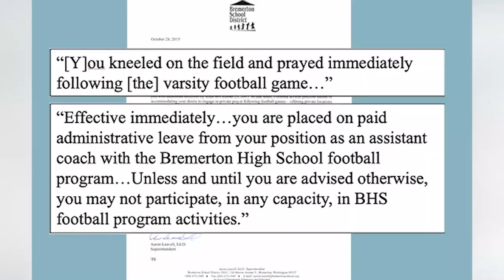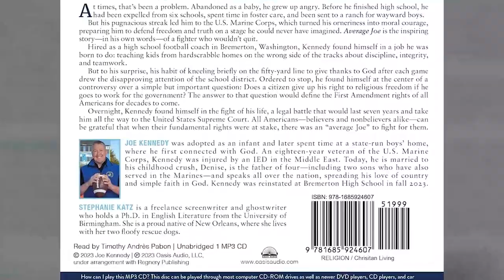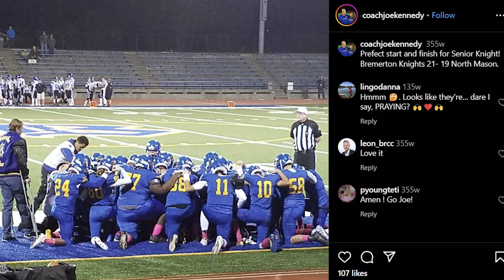The Lou Holtz Show Season 1 Episode 14 | Coach Joe Kennedy's Supreme Court Victory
Join legendary Coach Lou Holtz in a compelling episode of The Lou Holtz Show as he welcomes Coach Joe Kennedy, a former Marine turned high school football coach, whose fight for religious freedom led to a landmark Supreme Court victory. In this episode, Coach Kennedy shares his remarkable journey from the football field to the highest court in the land, discussing how his unwavering commitment to prayer after games sparked a legal battle that would ultimately redefine religious liberty in America.

Coach Kennedy opens up about his humble beginnings, growing up without a stable family or role model, and how the Marine Corps became a place of discipline and purpose for him. After retiring from the military, he found his true calling in coaching, despite having little knowledge of the game. His dedication to helping young men develop into better individuals, both on and off the field, is at the heart of his coaching philosophy.

The episode delves into the pivotal moment when Coach Kennedy was faced with the ultimatum to choose between his faith and his job. Despite the pressure, he stood firm in his beliefs, leading to a long and arduous legal battle that culminated in a Supreme Court ruling in his favor on June 27, 2022. This ruling not only reinstated Coach Kennedy to his position but also reinforced the First Amendment rights of all Americans, ensuring that no one should have to choose between their faith and their livelihood.

Throughout the conversation, Coach Kennedy reflects on the challenges he faced, the support he received from his family, and the broader implications of his victory for religious freedom in the United States. He emphasizes the importance of standing up for what is right, even in the face of adversity, and encourages others to do the same. His story is a powerful reminder of the enduring strength of faith and the importance of maintaining the cultural values that define America.

Tune in to hear Coach Kennedy's inspiring story, his thoughts on the current state of religious freedom, and his plans for the future as he continues to advocate for the rights of all Americans to freely express their faith. Whether you're interested in legal battles, religious liberty, or simply want to hear from a man who stood up for his beliefs, this episode is a must-listen.

Chapters
0:00 Introduction and Background of Coach Joe Kennedy
2:00 Coach Joe Kennedy's Start in Coaching
2:56 Coach Kennedy's Decision to Pray at the End of Football Games
4:25 Building a Positive Team Culture
6:25 The Obligation and Responsibility of Individuals
7:42 Standing Up for Principles and Freedom of Religion
9:06 Supreme Court Victory and its Significance
10:22 Teaming Up with Lawyer Mike
12:12 Meeting President Trump and Thoughts on Him
14:18 Reflections and Lessons Learned
15:36 Impact on Family and Advice for Christians
19:29 Restoring the Culture of the Country
21:39 Importance of Two-Parent Homes
23:17 Future Plans of Coach Joe Kennedy

🎙️ **Listen to The Lou Holtz Podcast on your favorite podcast platform:**